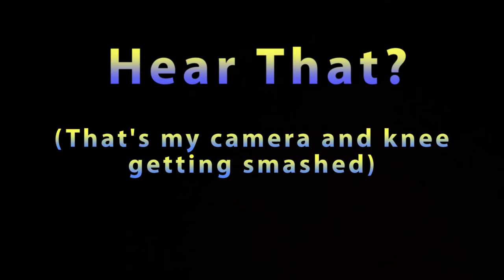Body Surfing in Puerto Vallarta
We ignored the red flags and our girlfriend's warnings and tried body surfing in 15ft waves.  Not easy, or smart.